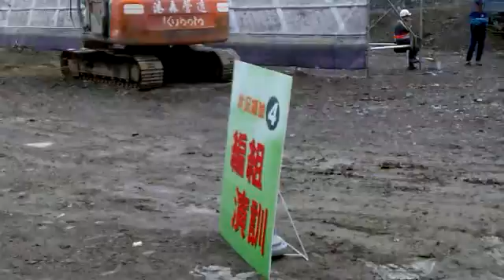Qik - 屏東縣防災演習 by 幸福屏東 影音直播部落格